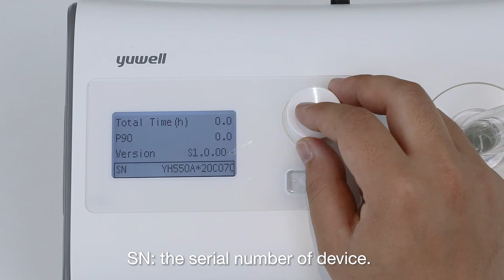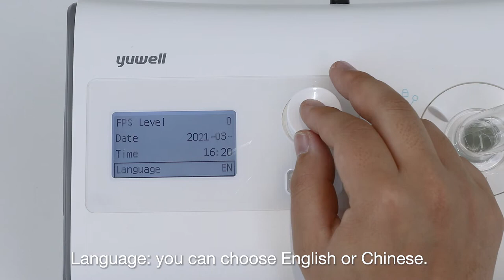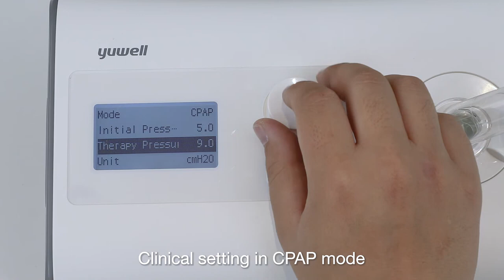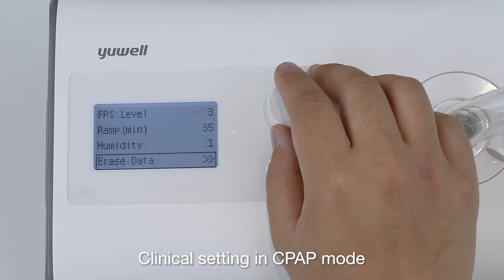AUTO CPAP YH-550 YUWELL Ρύθμιση Λειτουργίας Koutromanos-Medicals.gr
Αυτό το βίντεο δείχνει πώς να χειρίζεστε το μηχάνημα YH-550 και παρέχει λεπτομερή διαδικασία σχετικά με τη σύνδεση σωλήνα και τη ρύθμιση παραμέτρων. Επίσης, δώστε μερικές συμβουλές και προσοχή για καθημερινή χρήση. Ελπίζουμε ότι αυτό το βίντεο θα μπορούσε να βοηθήσει τους καταναλωτές να μάθουν περισσότερα για το YH-550 breathcare pap.